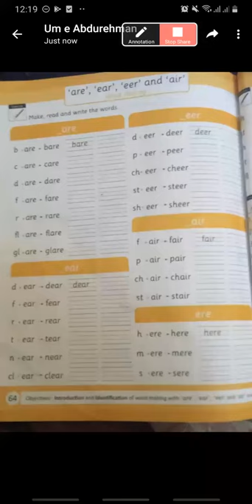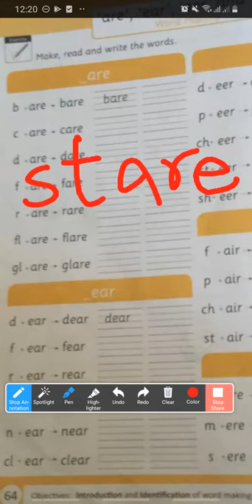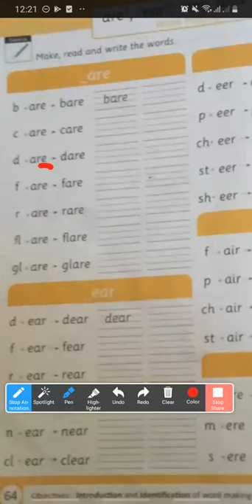Kids learning PHONICS online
Here some non-native kids are learning English  PHONICS sounds.